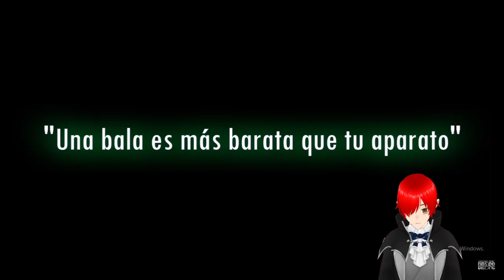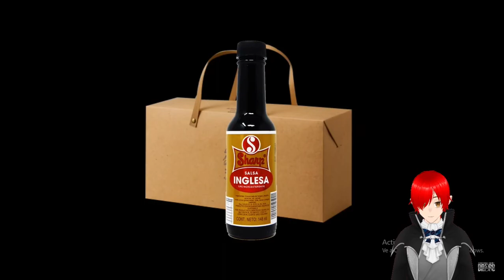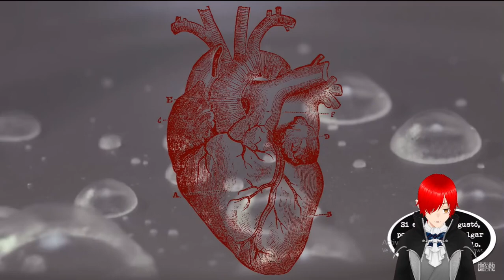Reaccionando a Los vecinos mas terroríficos del mundo